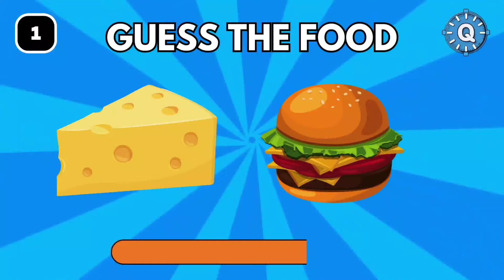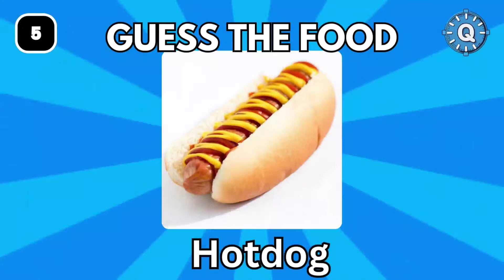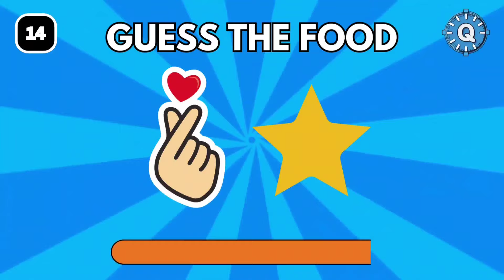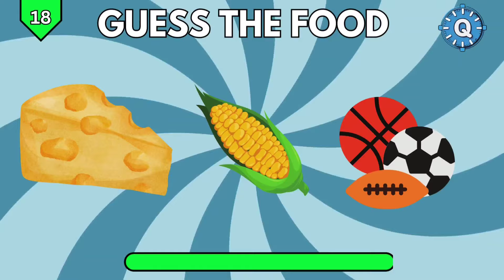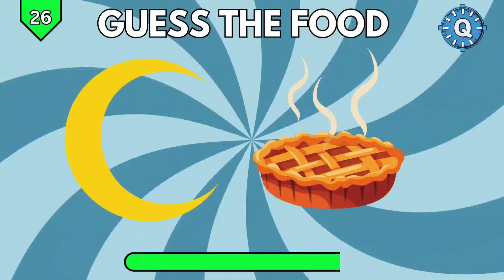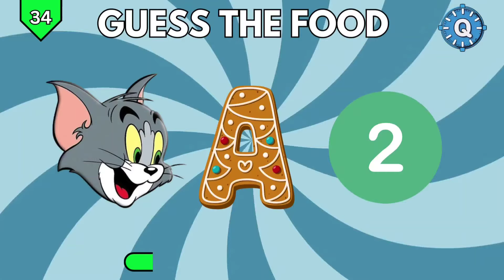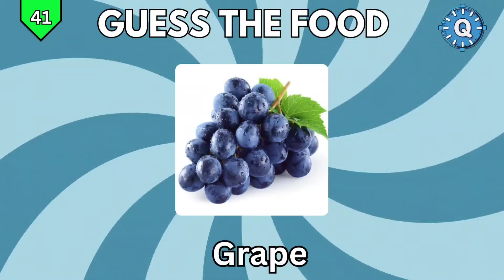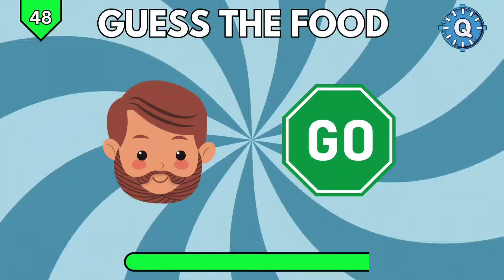Guess The Food And Drink By Emoji | Emoji Quiz 2024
Welcome to a new Quiza video! In today's video, we are playing guess the food and drink by emoji. You only have 10 seconds for each question, so think fast! There are 50 different foods in this ulguess the food by emoji quiz so have fun!

How many foods did you guess? Let me know! 🔌

This quiz was made for your entertainment! Test your knowledge on the most popular foods with your friends and family! See who get's the best score!

Playlist Links ⤵️